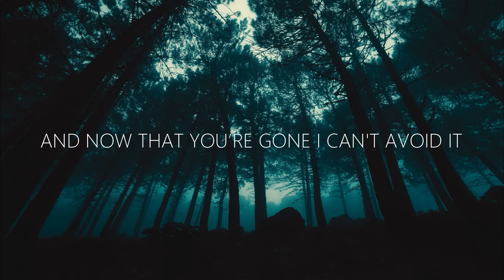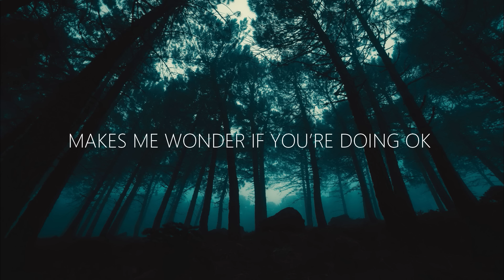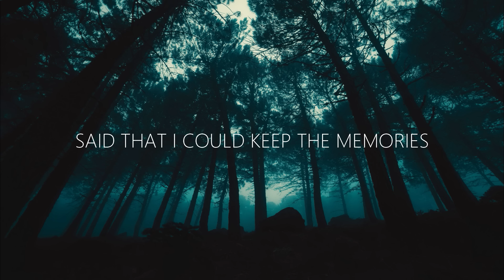WE ARE FURY - Memories (Lyrics) ft. RUNN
🎤 Lyrics: WE ARE FURY - Memories ft. RUNN
Verse 1
Its getting harder than ever
tryna keep a tight hold of myself
Could I’m under the weather
But I don’t think it’ll help

I’m wishing we were together
Never thought I’d need anyone else
I couldn’t love you better
Cause I didn’t love myself

Pre-Chorus
And now that you’re gone
I can’t avoid it
All the noises keep me up at night
I’m bout to lose my mind

Chorus
cause all I have are these two hands
A broken heart and an emptiness
And this old house you said that I could keep

But its not the same since you’re not here
The photographs of our better years
Are all that’s left you said that I could keep the memories

Verse 2
I still hear your voice in the silence
Makes me wonder if you’re doing ok
I’m not and I couldn’t hide it
These tears are giving me away

And you know that I hate the quiet
But I got nobody but me to blame
And all the echos are dying
Of me calling out your name